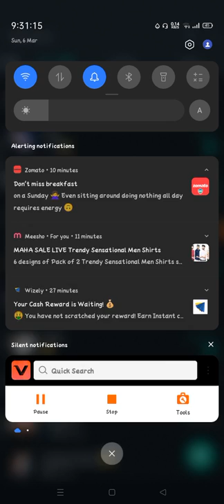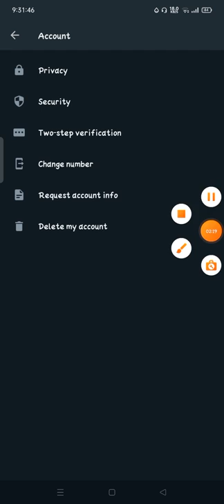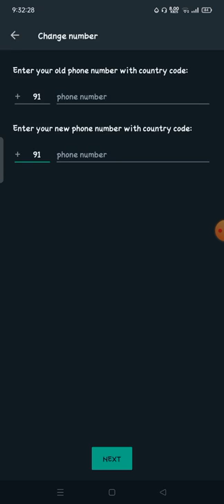how to change whatsapp number | whatsapp number change kaise kare